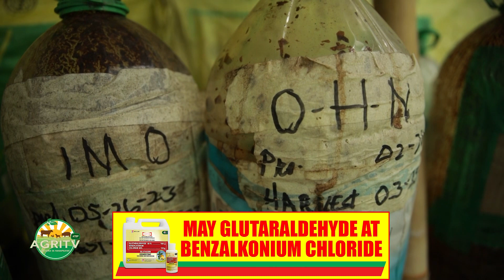AGRITV:Kasama Sa Hanapbuhay Agrihan Tayo sa Pililia Natural Farming 2/2 November 11, 2023